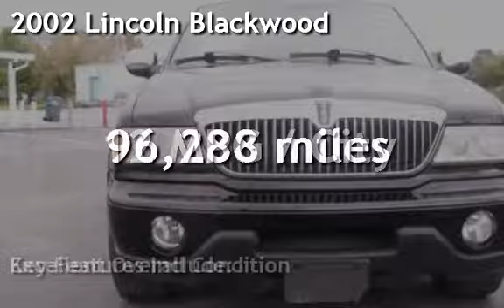2002 Lincoln Blackwood for sale in FORT MYERS, FL